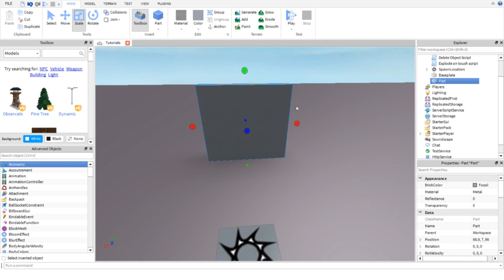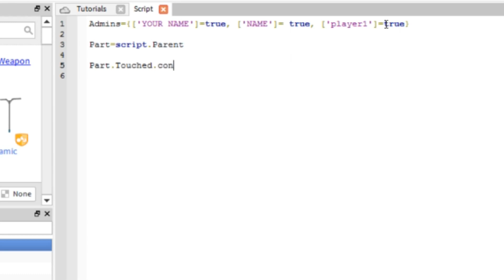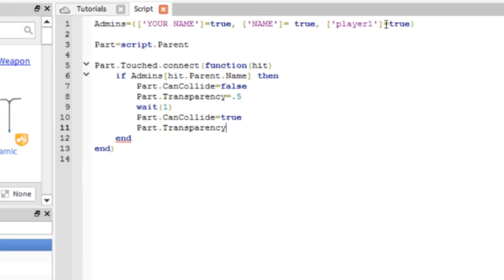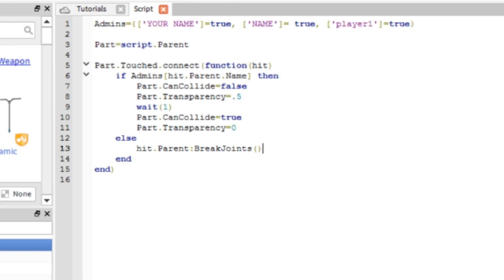Roblox❄️How to make a Restricted Door.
Oy There lads, Merry Christmas to you All.

Add also Follow me on Roblox: Crab2468

SUB!!